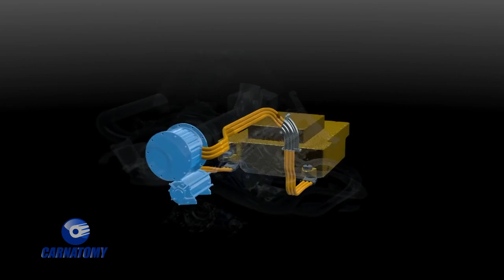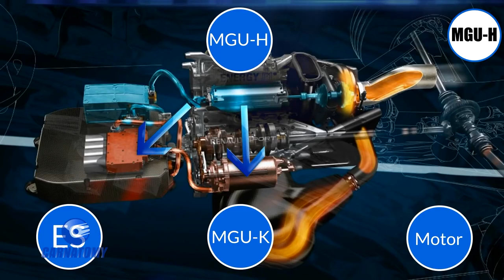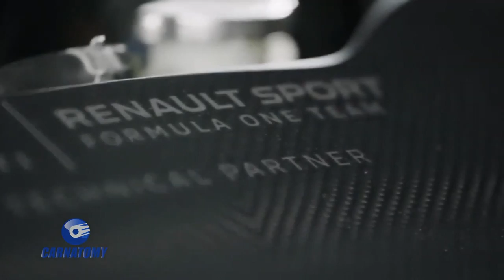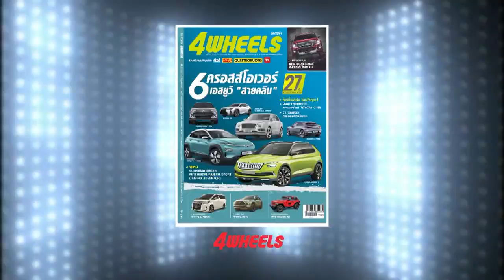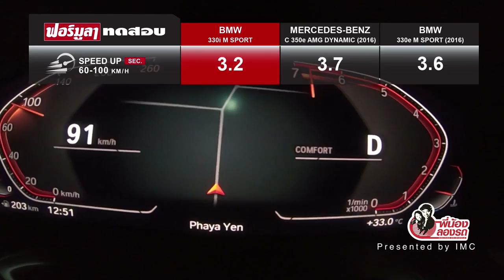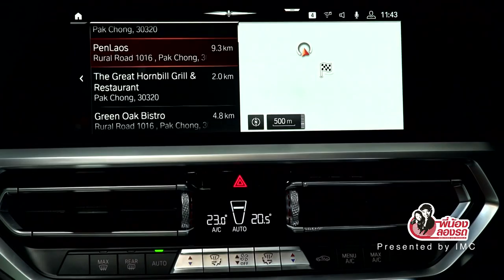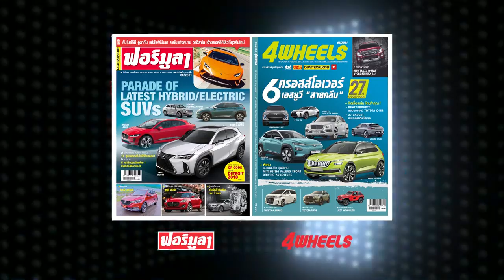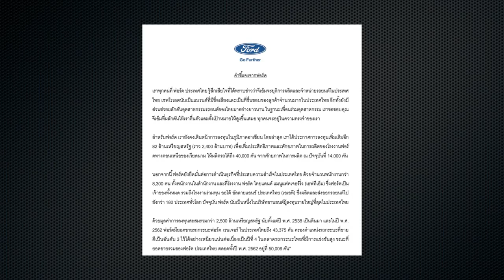Carnatomy T455 OA 26 02 20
GM ยุติ Chevrolet ในไทย GWM เข้าซื้อโรงงานผลิต